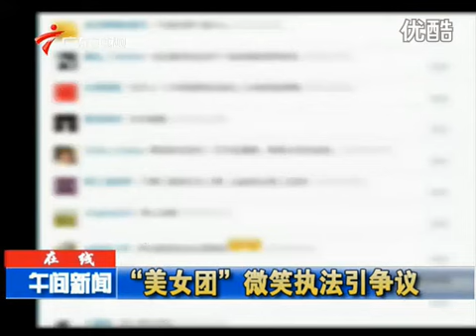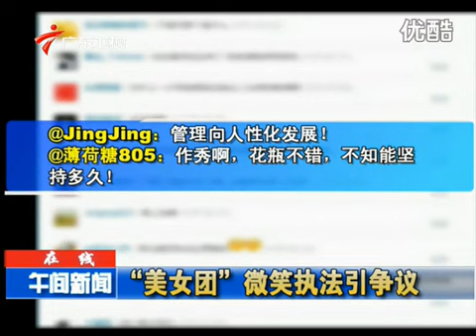武漢城管帶美女 執法